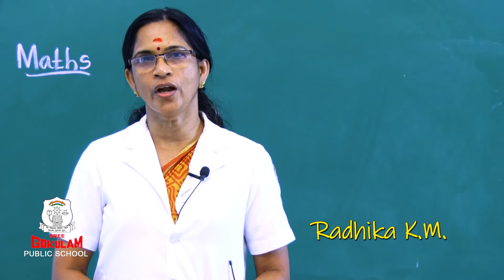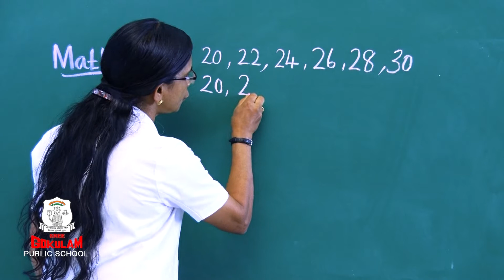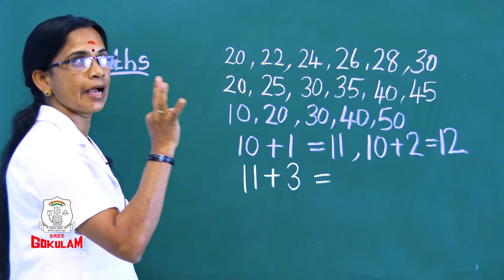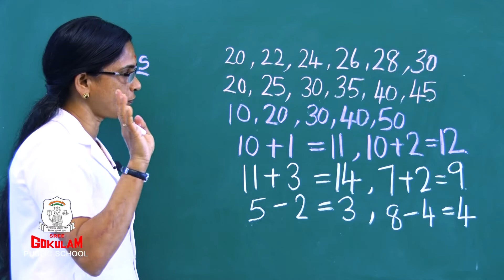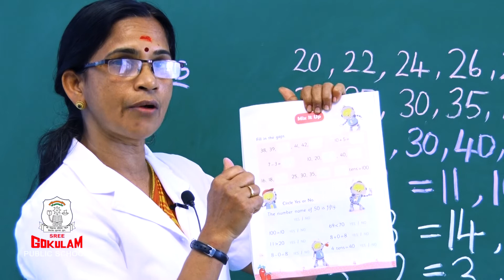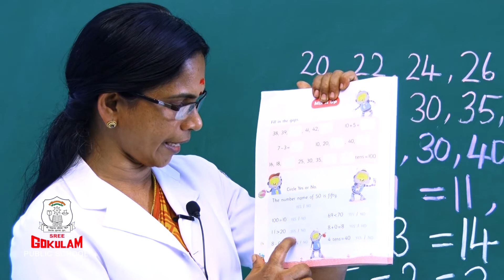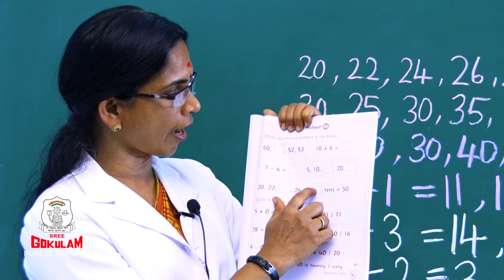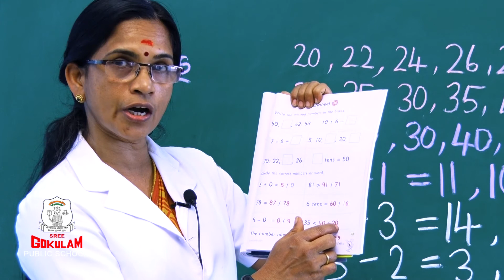Maths Mix it up